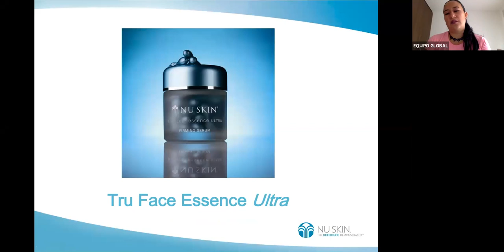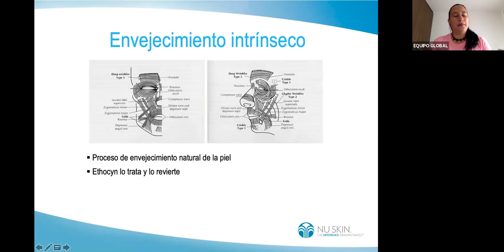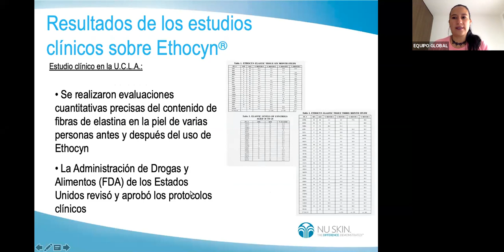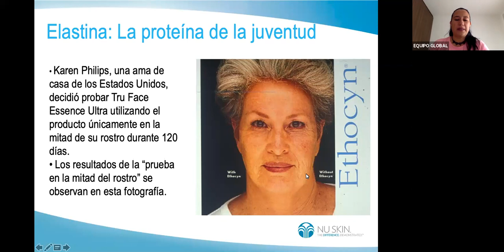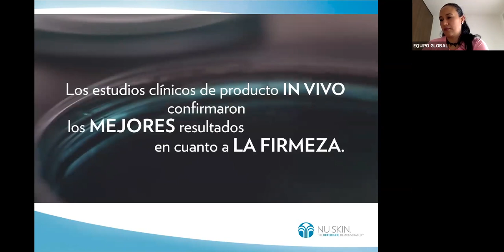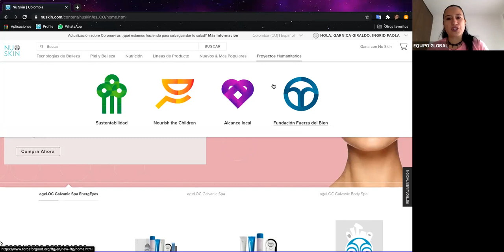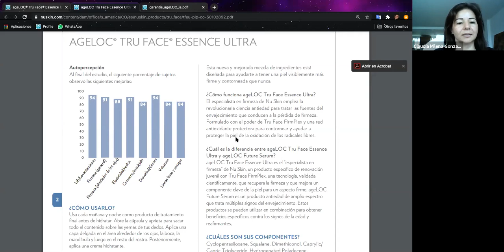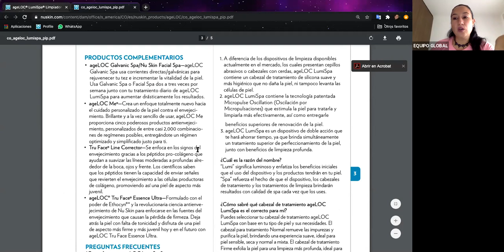Capacitación Tru Face Essence Ultra